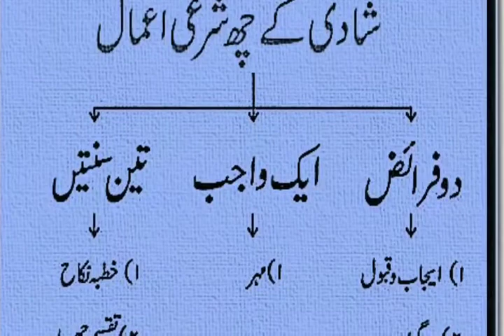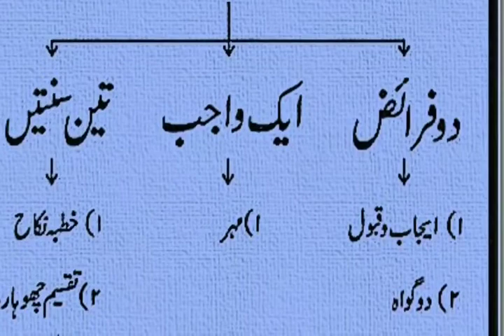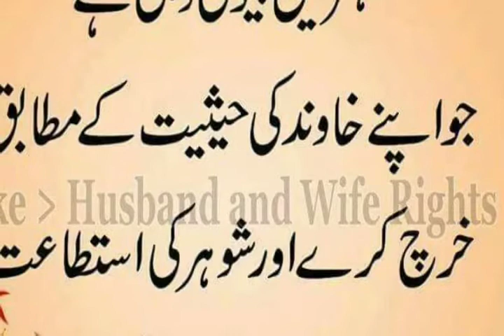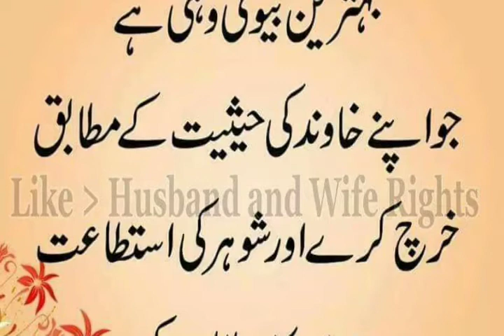Nikah ke bad sukoon ki zindagi kaise guzaren by mufti asrar ahmad qasmi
Nikah ki fazilat#nikah
Nikah ke pursukoon zindagi kaise guzaren Nikah tootne ki wajah kiya hoti he  Talaq se bachne ka hal kiya he in sab maozooaat par ye taqreer sunen
کسی طرح کی دینی رہنمائی کےلیے رابطہ کریں